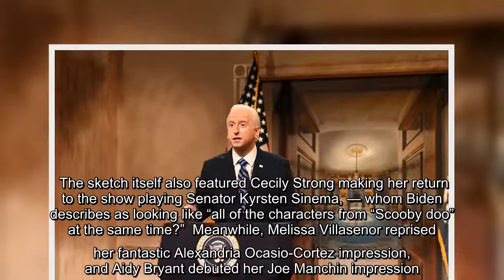"Saturday Night Live" kicked off its 47th season over the weekend, and started things off with an ex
"Saturday Night Live" kicked off its 47th season over the weekend, and started things off with an expectedly political "Cold Open" sketch. In a surprise, the show put a lot of faith in a first-time castmember to play President Joe Biden. Many fans were wondering who would play Biden now that Beck Bennett has left the cast.…